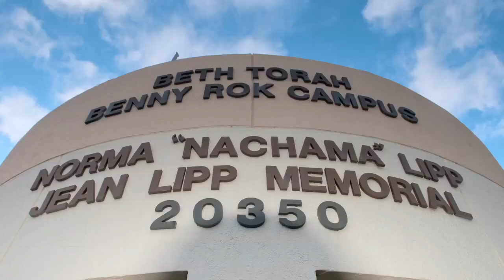Parashat Yom Kippur by Rabbi Mario Rojzman and Rabbi Edwin Farber. October 2nd, 2014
Rabbi Mario Rojzman and Rabbi Edwin Farber lecture on Yom Kippur. October 2nd, 2014. If you would like to dedicate future weekly Devrei Torah, for a donation of $ 360.00, in memory or in honor of your loved ones, please contact Rabbi Rojzman , Rabbi Farber  or Marla Cohen